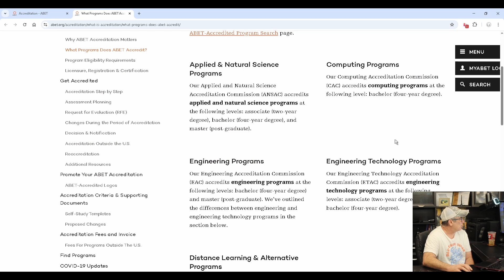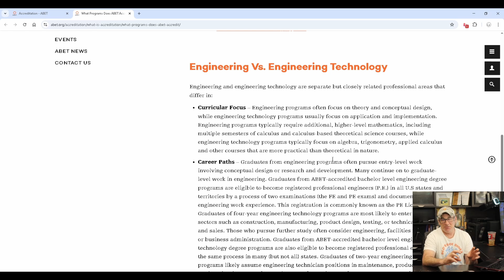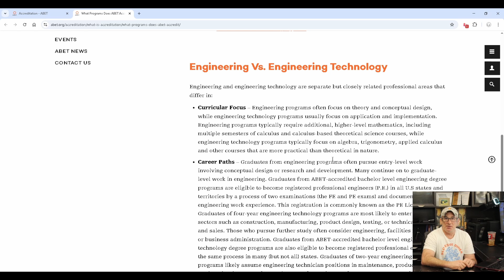Engineering vs. Engineering Technology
This is a video for high school students that are interested in becoming an engineer.